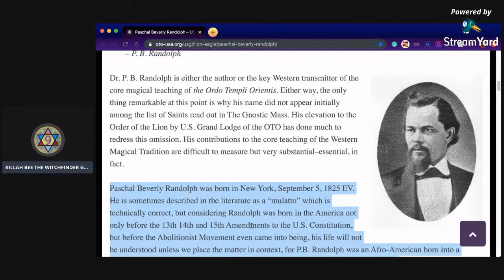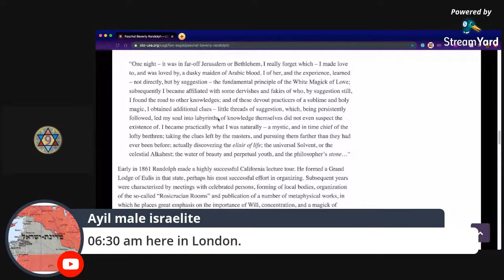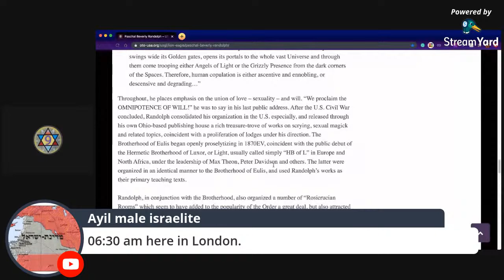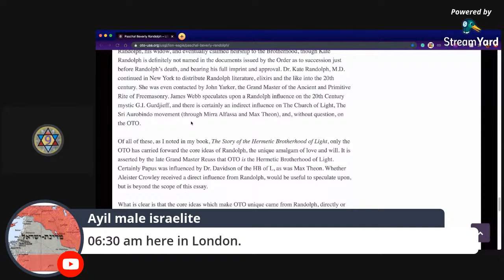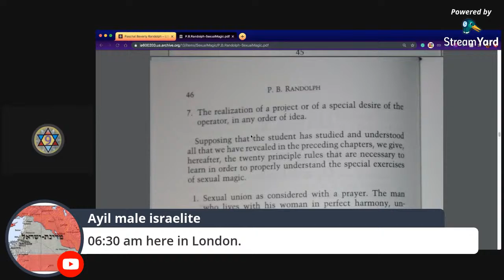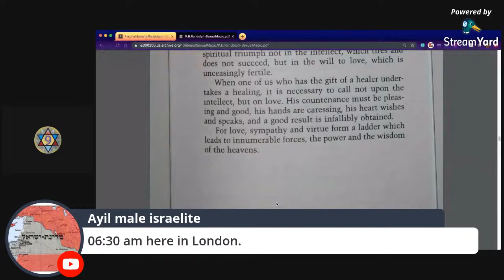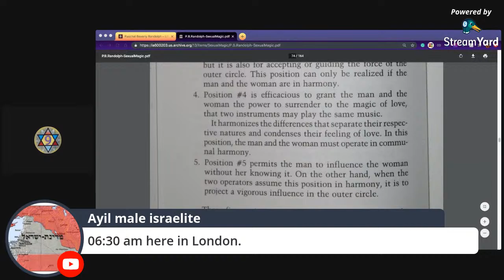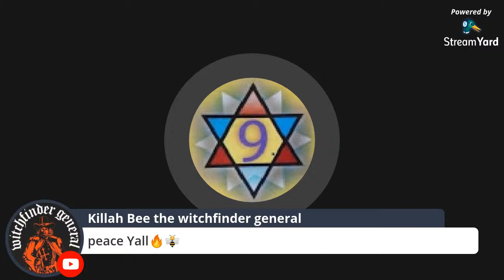Paschal Beverly Randolph Sexual Magick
American born "Mullatto" Dr. P. B. Randolph is either the author or the key Western transmitter of the core magical teaching of the Ordo Templi Orientis. Either way, the only thing remarkable at this point is why his name did not appear initially among the list of Saints read out in The Gnostic Mass. His elevation to the Order of the Lion by U.S. Grand Lodge of the OTO has done much to redress this omission. His contributions to the core teaching of the Western Magical Tradition are difficult to measure but very substantial–essential, in fact.